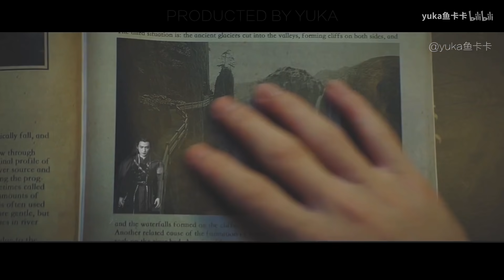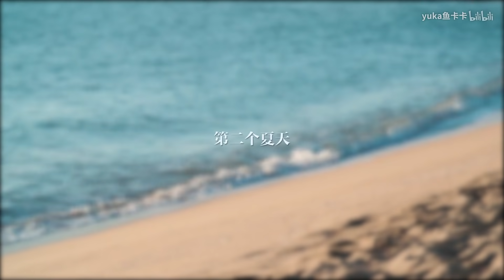[EN Sub]【巍澜衍生 Guardian AU】【镇魂开播一周年】《一世随风》（原著向民国架空）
作者的话：
故事大概就是两人在民国时代的相遇，和之前千千万万年一样，没什么不同。但这一世的昆仑似乎过于聪明了……